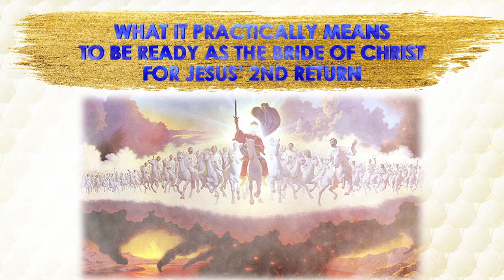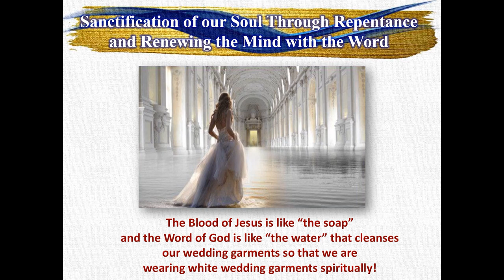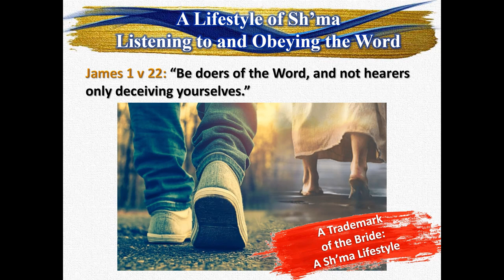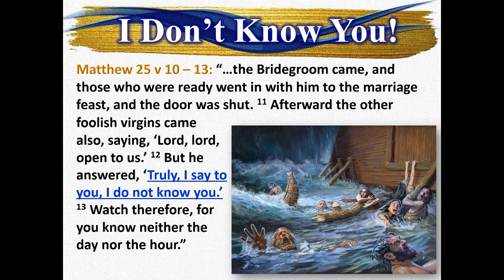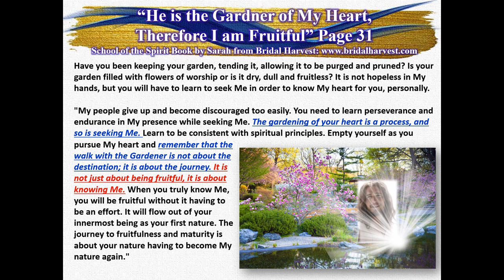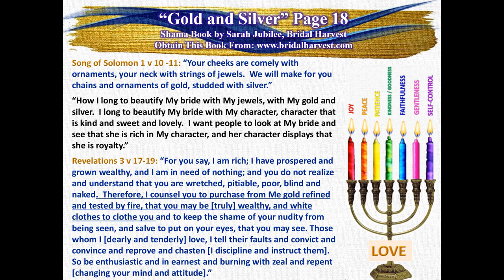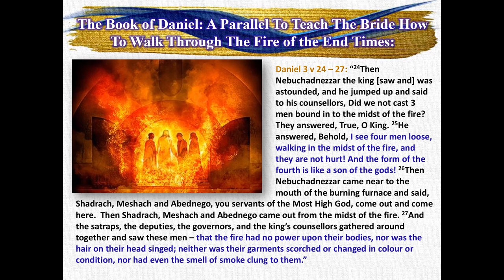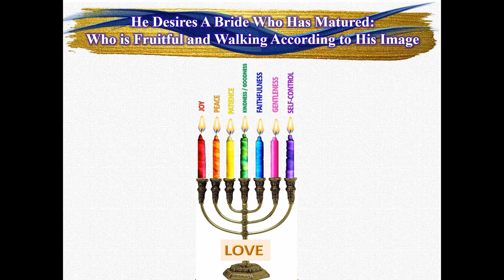WHAT IT PRACTICALLY MEANS TO BE READY WHEN JESUS RETURNS TO FETCH HIS BRIDE (SESSION 10 PART 3)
The Meaning of the Parable of the 10 Virgins and How the “Extra Oil” is Related to Sanctification of Our Soul Through Repentance and Renewing the Mind

What Scripture Practically Means When It Tells Us To Cleanse Our Wedding Garments Spiritually so that We Are Ready as the Bride of Christ for Jesus’ Second Return

The Scientific and Scriptural Significance of the Colours: Blue, Gold and White

An Interesting Deeper Insight and Revelation From Physical (The Scientific and into the Scriptural Meaning of “Shama” (Hebrew word meaning “to listen to and obey the Word of God”) and How This Points to the White Garments of the Bride.

The Vital Importance of Fruitfulness to the Bride: Becoming the Blossoming Lampstand and Golden Menorah as we are Moulded into His Image – and The Face of the Refiner YHVH is Reflected in Us

Trusting God’s Plan and Understanding His Purpose for Allowing His Bride to go Through the Fire of the End Times Before He Comes to Fetch His Bride – So That We Can Face the Times Ahead with Fearless Faith

MUSIC: By Lize Wiid and Sarah and Rion Van Vuuren from Bridal Harvest

Passover the Threshold
The Last Eve
Cultivated Beauty
Blossoming Lampstand
Creating Character
New Fires
Bridal Harvest

School of the Spirit Book:
Page 31: “He is the Gardener of My Heart, Therefore I Am Fruitful”
Page 34: “Becoming the Blossoming Lampstand”

Shama book:
Page 18: “Gold and Silver”
Page 20: “Like a Lilly”